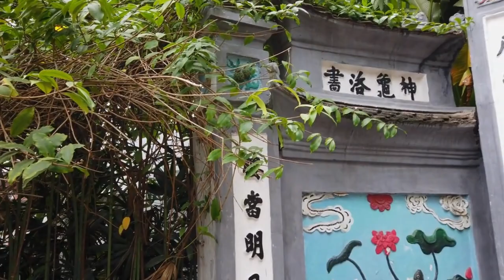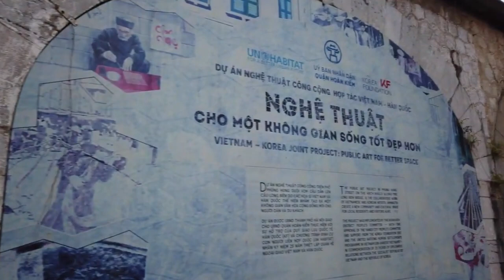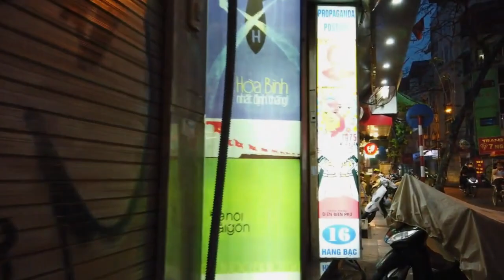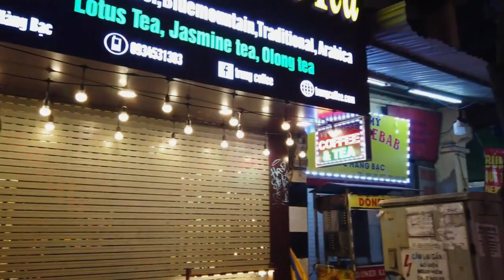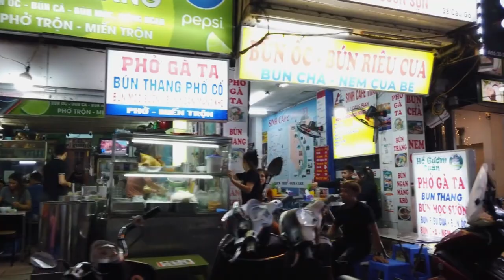Explorando a fascinante cidade de Hanoi: um mergulho na história, cultura e culinária vietnamita.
Hanoi é uma cidade fascinante e vibrante localizada no norte do Vietnã. Com uma rica história que remonta a mais de 1.000 anos, a cidade é conhecida por suas ruas agitadas, arquitetura colonial francesa, templos antigos, culinária saborosa e cultura única.

Uma das principais atrações da cidade é o seu centro histórico, que abriga o famoso Templo da Literatura, construído no século XI e dedicado ao culto de Confúcio. O templo é um importante local de peregrinação e um testemunho do passado literário da cidade, que foi um centro de ensino e educação desde a antiguidade.

Outro marco histórico importante é a Cidadela de Thang Long, que foi a sede do governo vietnamita por mais de 13 séculos. A cidadela é um patrimônio da humanidade da UNESCO e um dos melhores exemplos da arquitetura militar vietnamita.

Além disso, Hanoi é também o lar do famoso Lago Hoan Kiem, um lago de água doce no coração da cidade. O lago é cercado por jardins paisagísticos, pontes pitorescas e templos antigos, e é um local popular para caminhadas, corridas, piqueniques e passeios de barco.

A culinária vietnamita também é um dos destaques de Hanoi. A cidade é conhecida por seus pratos deliciosos e únicos, como o Pho (sopa de macarrão com carne), o Bun Cha (bolinhos de carne grelhados) e o Banh Mi (sanduíche vietnamita). Os mercados noturnos de rua oferecem uma grande variedade de iguarias locais, incluindo frutas exóticas, frutos do mar frescos e doces tradicionais.

Hanoi é também um paraíso para os compradores, com uma grande variedade de produtos locais, como seda, cerâmica, pinturas a óleo e objetos de arte. A cidade tem uma grande variedade de lojas de departamento, lojas de artesanato e mercados de rua, onde os visitantes podem encontrar lembranças e presentes únicos.

Além disso, Hanoi é o ponto de partida ideal para explorar a paisagem deslumbrante do norte do Vietnã, com suas montanhas dramáticas, vales de arroz verdejantes e aldeias tradicionais. A Baía de Halong, uma das maravilhas naturais do mundo, fica a apenas algumas horas de carro de Hanoi e é um destino popular para passeios de barco, mergulho e natação.

Em resumo, Hanoi é uma cidade rica em história, cultura e tradição. Com sua arquitetura impressionante, culinária deliciosa, compras emocionantes e bela paisagem, é um destino obrigatório para quem visita o Vietnã. Se você está procurando uma experiência autêntica e memorável, Hanoi é o lugar perfeito para você.